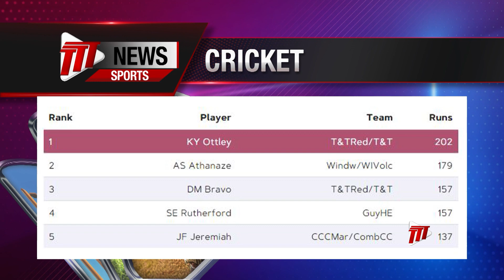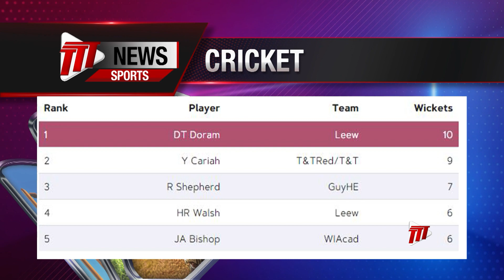CG United Regional Super 50 Cup - Week 2 Preview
Eleven matches have been competed in the CG United Regional Super 50 Cup at three venues in Trinidad.

As we enter into the second week of matches, here is a round-up of the points and what's to come in Week 2.